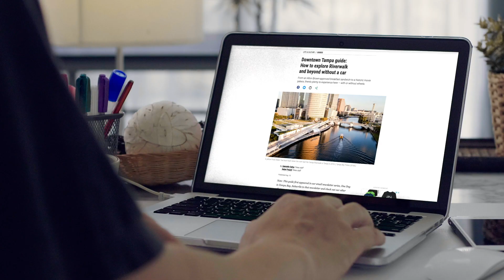Spend A Day In Tampa Bay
Spend A Day